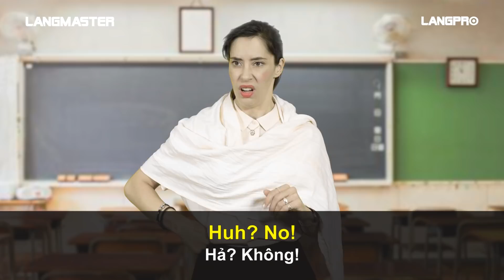40 TỪ VỰNG TIẾNG ANH THÔNG DỤNG NHẤT ĐI ĐÂU CŨNG DÙNG - Học tiếng Anh miễn phí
TÌM HIỂU THÊM VỀ CÁC KHÓA HỌC TẠI LANGMASTER:
40 TỪ VỰNG TIẾNG ANH THÔNG DỤNG NHẤT ĐI ĐÂU CŨNG DÙNG - Học tiếng Anh Online (Trực tuyến)